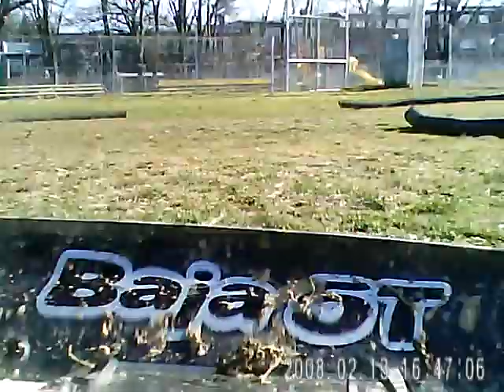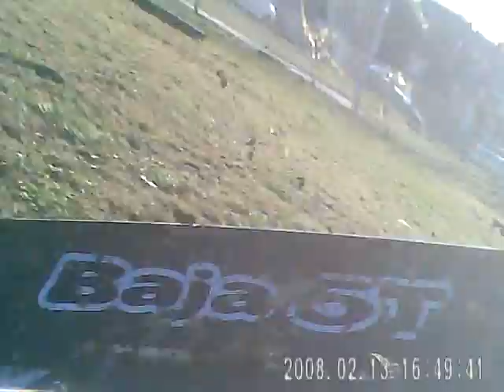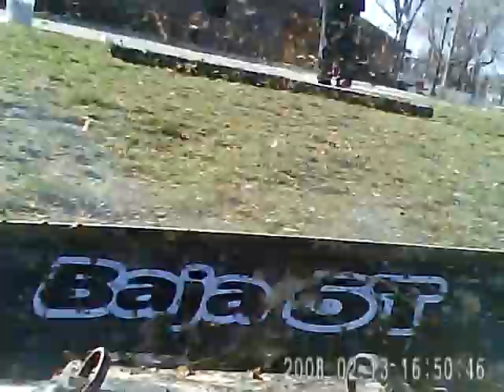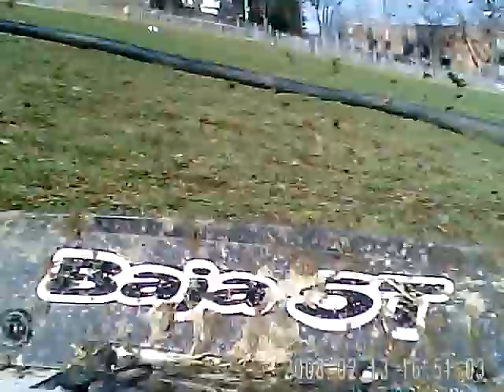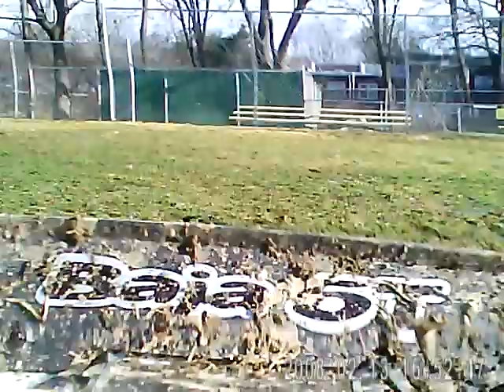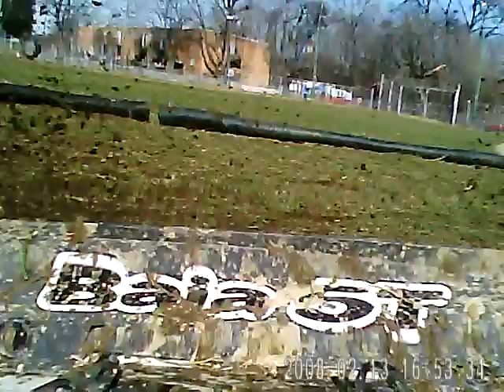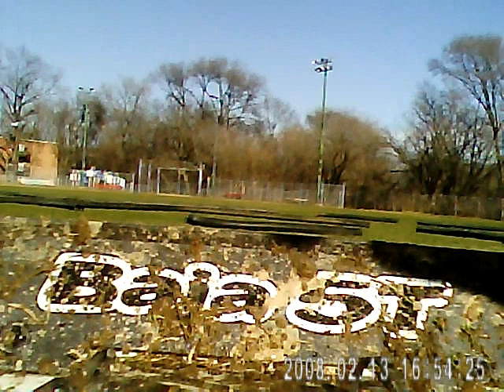baja 5t raceing deathrowboyz cam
ruining my new baja 5t , rc.baja